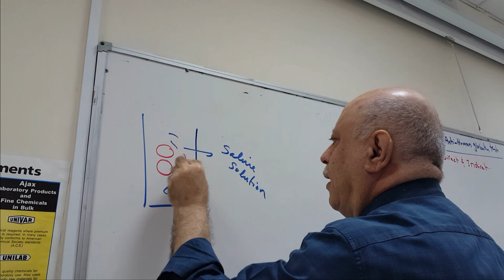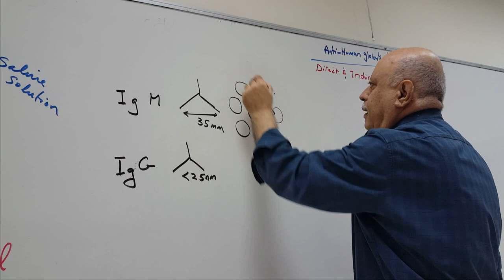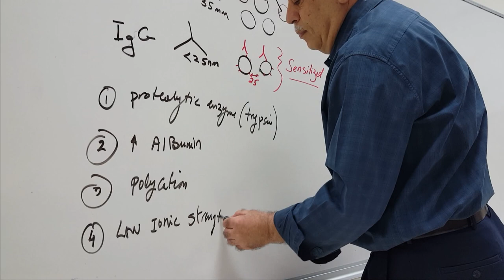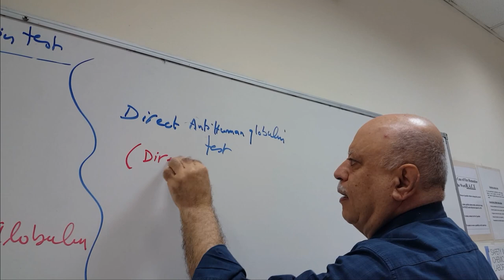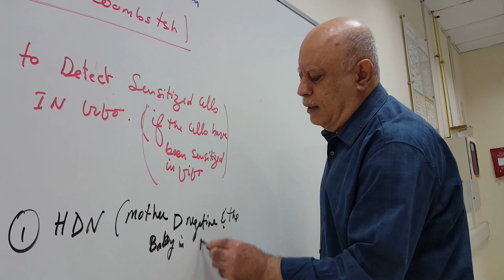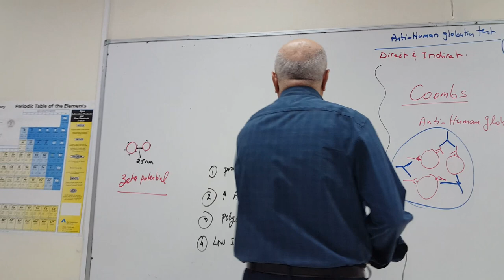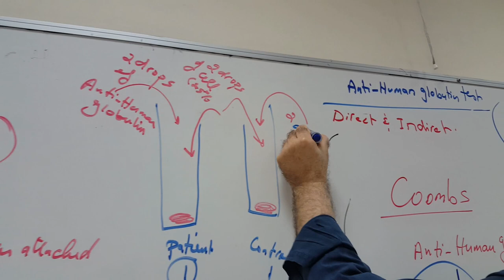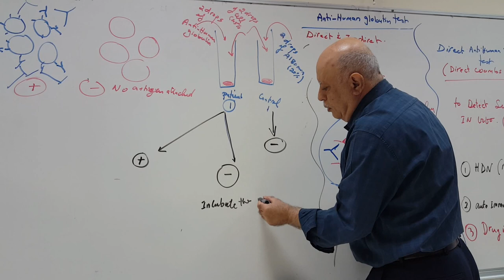Blood Bank lab - Direct & Indirect AHG (Coombs Test) - lab theory - part 1